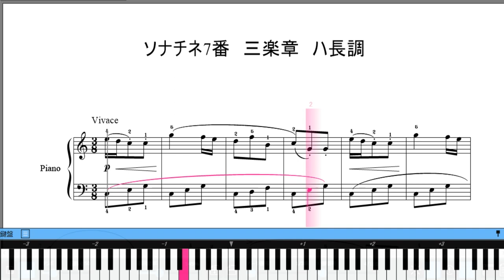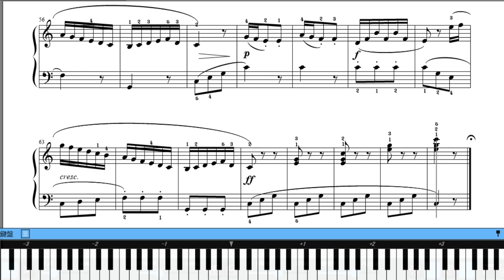ソナチネ７番 三楽章 ゆっくり 楽譜鍵盤ガイド演奏楽譜動画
楽譜無料あります。下記URLから印刷もダウンロードできます。
クレメンティ ソナチネ７番三楽章 　楽譜鍵盤ガイド ゆっくり　Sonatine Op.36 No.1　鍵盤ガイド付き超ゆっくり楽譜動画です。
軽快に演奏します。ソナチネピアノ集の中で人気の高い7番の3楽章です。

ソナチネ ピアノ